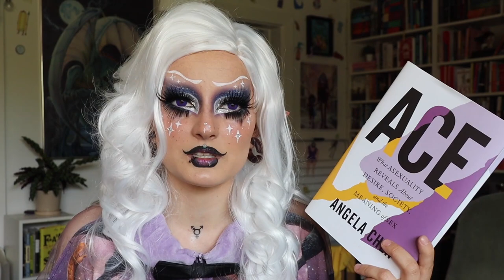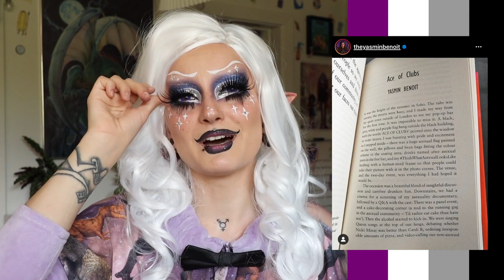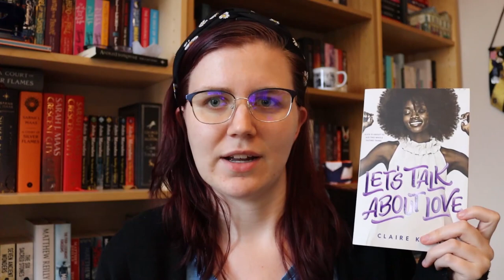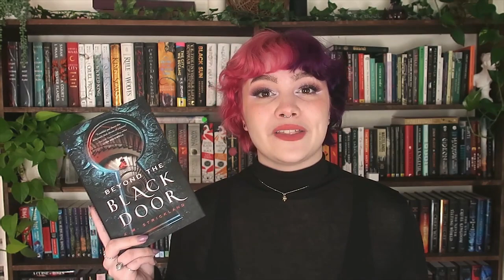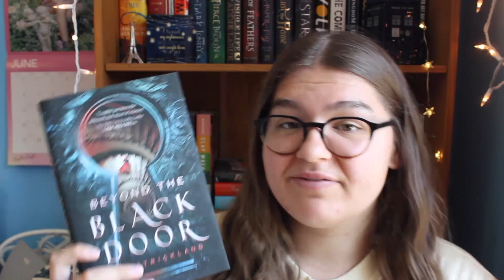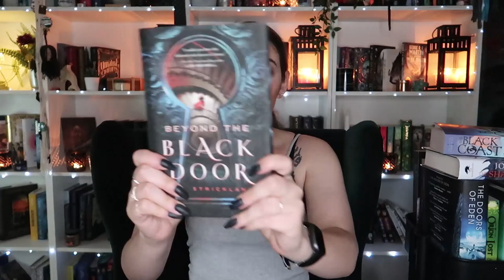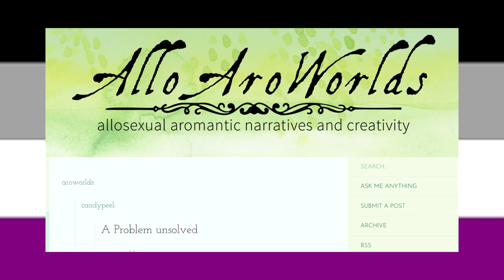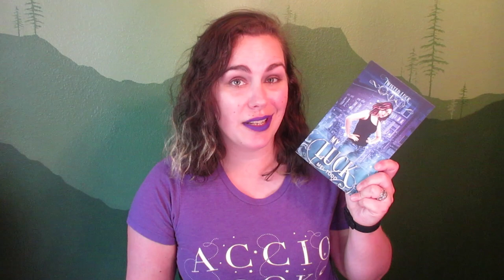Ace BookTubers Recommend Ace Books [CC]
In which I asked a bunch of ace BookTubers to tell me about their favourite ace book(s). There's also a few aro short story recs thrown in for good measure!

A note about my shirt: although it looks to be in support of HP, it is actually a charity shirt from the HPA, which has recently rebranded as Fandom Forward - partly to move away from that author.

📚Books Mentioned📚
Bloody Spade by Brittany M. Willows
Ace by Angela Chen
When Can Do Better Than This, edited by Amelia Abraham
Let's Talk About Love by Claire Kann
Every Heart a Doorway by Seanan McGuire
Beyond the Black Door by A.M. Strickland
Elatsoe by Darcie Little Badger
Gender Queer by Maia Kobabe
Summer Bird Blue by Akemi Dawn Bowman
Beneath the Citadel by Destiny Soria
A Gentleman's Guide to Vice and Virtue by Mackenzi Lee
If It Makes You Happy by Claire Kann
Other People's Butterflies by Cora Ruskin
Upside Down by N.R. Walker
The Sound of Stars by Alechia Dow
The Summer of Everything by Julian Winters
Sawkill Girls by Claire LeGrand
My Luck by Mel Todd

Amazon Wishlist:

Yay booktube!